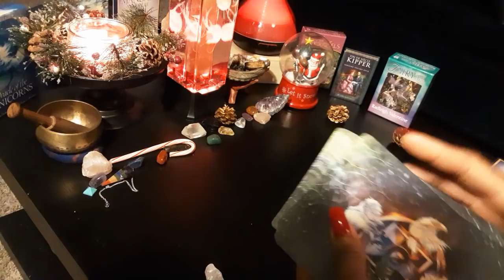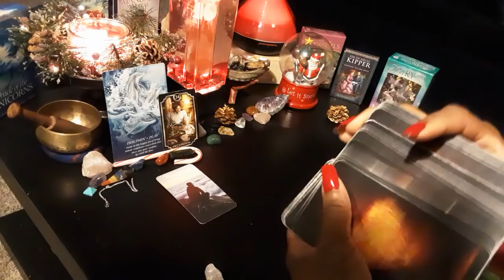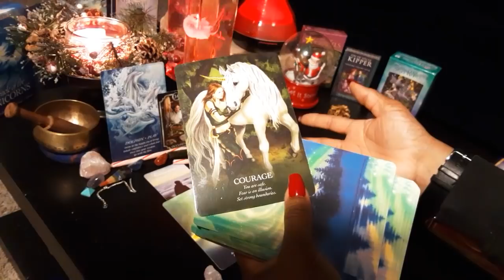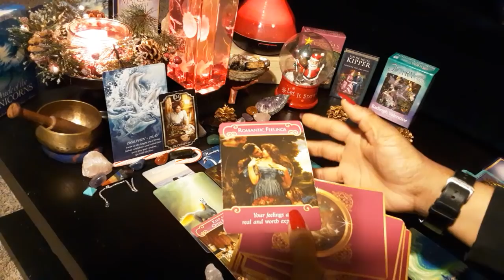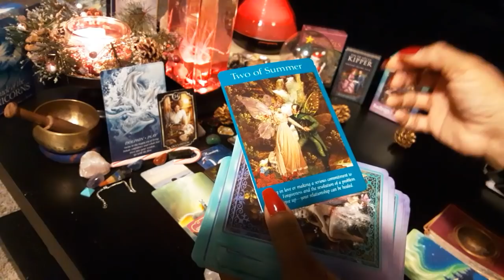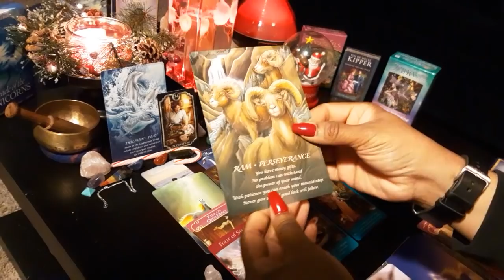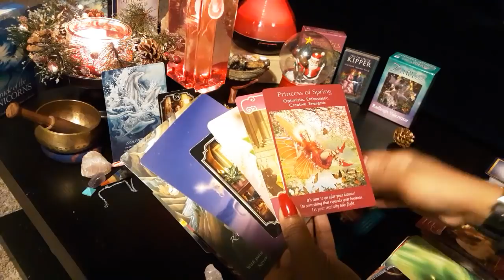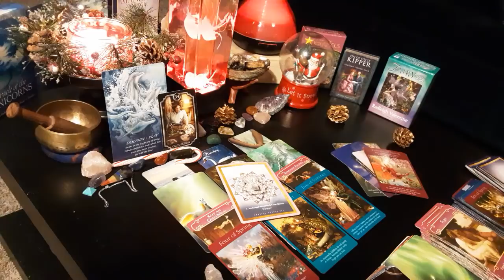SOMEONE Needs 2 HEAR This RIGHT NOW During CHRISTMAS/HOLIDAY? Twin Flames-Soulmates U HAVE THE POWER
Links to the items and decks shown or used in my videos:

Jellyfish Lamp

Spirits of the Animals Oracle

Crystal Mandala Oracle